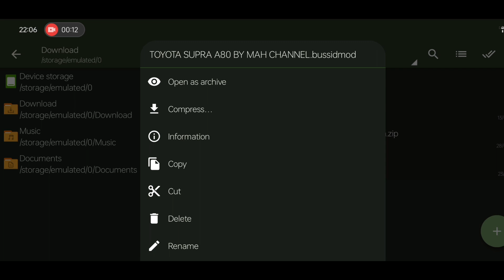How To Install Toyota Supra Mk4 Car Mod In Bussid | Bus Simulator Indonesia Car Mod